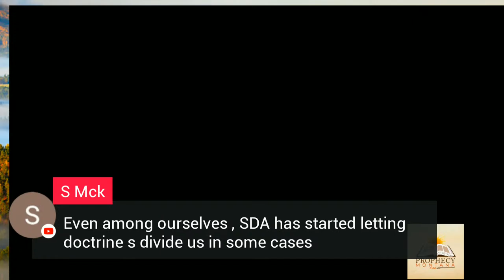Sabbath School Lesson Podcast #2 The Central Issue: Love or Selfishness?' The great controversy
Sabbath School Lesson Podcast #2 The Central Issue: Love or Selfishness?'
 Thank you for joining us this Sabbath for another Live Discussion.  Please feel free to interact with us in the comments.

The great controversy between Christ and Satan is as old as civilization itself. The entire universe has been watching from afar the final results of those that will yield to Jesus or to Satan and his deceptions. Brothers and Sisters, it is more important than ever that we submit ourselves whole to the one who can take away our sins and make us pure.